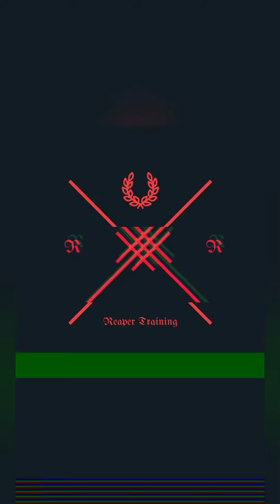Burn fat for half of the day. Diet SERIES Intermittent fasting explained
Diet SERIES
Join the movement